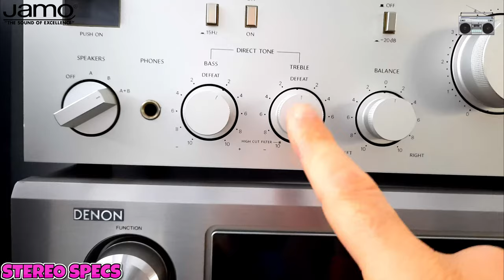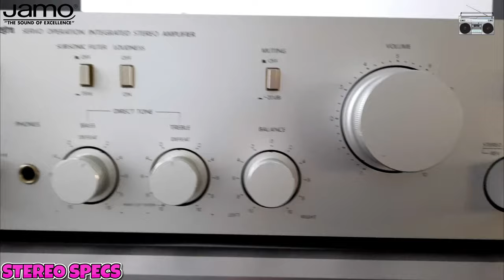JAMO S606 STANDFLOOR SPEAKERS SOUND TEST AND FINAL CONCLUSION | WORTH VINTAGE?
TECHNOLOGY
The S 606 is a 3-way bassreflex speaker with a 1-inch tweeter and two 5-inch midrange drivers to ensure strong, clear vocals and instrumentation, while the 8-inch side-mounted woofer delivers a deep, thunderous bass. The S 606 front speaker is fully equipped for optional bi-wiring and bi-amplification and comes with spikes.

S606 3
DESIGN
The S 606 is the most recent addition to the highly successful S 600 series of Jamo speakers. Combine a pair of these with a Jamo subwoofer like the SUB 250 and you have a very potent, stylish system.

With its great high gloss black, black ash, white ash, or dark apple finish and attractive design, the S 606 floorstanding speaker fits in beautifully with the other S 600 home theater components.

S606 4
The S 608 offers excellent value for money but without compromises in design or sound. Give these speakers a listen and compare them to our competitors-products... we promise you will be surprised!

The S 608 has a 1in tweeter, three 5in midrange drivers ensures strong and clear vocals and instruments while the 10in side-mounted woofer delivers a deep, thunderous bass. The S 608 is fully equipped for optional bi-wiring, and bi-amplification. Furthermore, the easily adjustable spikes ensure that the speakers always stand securely, making a good, stable mechanical contact with the floor.

Specs
SPECIFICATIONS
Product dimensions (mm/in, HxWxD)    1080 x 190 x 345 / 42.5 x 7.5 x 13.6
Overall Dimensions (mm/in, HxWxD)    1110 x 260 x 345 / 43.7 x 10.2 x 13.6
Power Handling (Watts Long/Short Term)    130 / 210
Midrange (mm/in)    2 x 127 / 5
Woofer (mm/in)    203 / 8
Weight (Kg/lb)    24.1 / 53.1
Tweeter (mm/in)    25 / 1
System Type    3-way bassreflex
Frequency Response (Hz, +/-3dB)    42 - 20,000
Impedance    6
Sensitivity (dB, 2.8V/1m)    89
Product Finish    High Glass Black, Black Ash, White Ash or Dark Apple